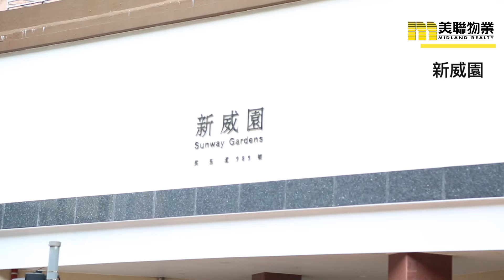【新威園】位處兩站鐵之間，間格呎數十足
太古一帶係私樓集中地，各式大小盤沿都有，不過呎價硬淨，預算未必人人能負擔，不過只要行過兩步，鰂魚涌私樓有唔少優質盤可以選擇。

物業名稱:新威園 SUNWAY GARDENS
地區:鰂魚涌
區域:香港
地址/地段:英皇道989-991號
物業座數:6座
物業層數:4/F-27/F
單位總數:828伙
入伙日期:1974年11月26日
物業校網:鄰近幼稚園東區; 小學14網; 中學東區
物業優點:小巴, 巴士, 港鐵, 電車
管理公司:業主立案法團
物業間隔(資料由發展商提供):2房